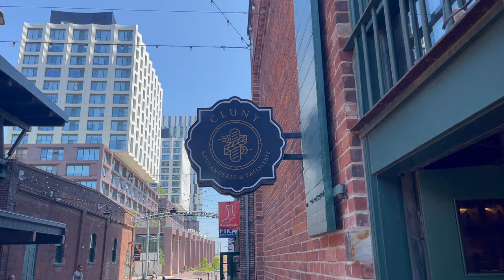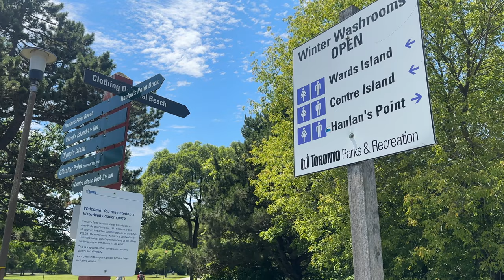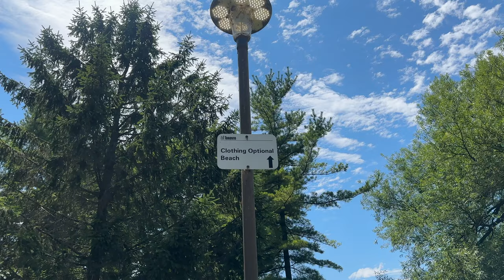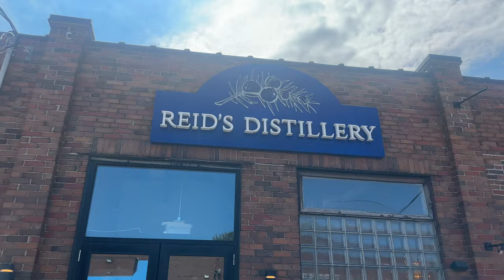Fun Things to do in Toronto | Biking and Island Getaway! 🚲🌞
Join us on an exciting adventure in Toronto! We'll explore the city by bike and visit the peaceful Toronto Islands. From cycling through downtown to enjoying the island tranquility, we'll experience the best of both worlds. Watch as we pass landmarks, take in stunning views, and enjoy the diverse culture of Toronto. Get ready for a day of fun, excitement, and unforgettable memories! 🚲🏙️🌴